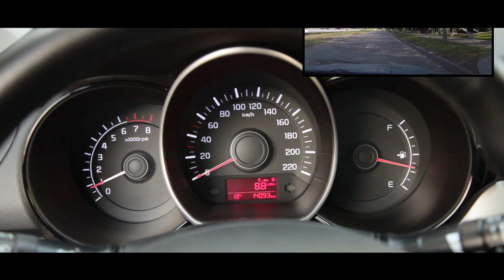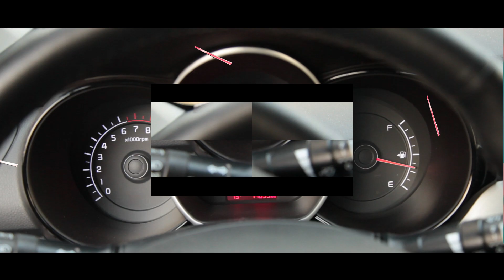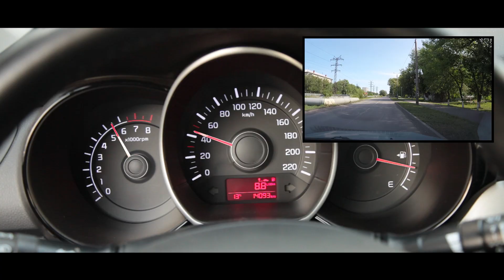#1 -ый и самый простой способ проверки состояния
Как проверить износ сцепления? В каком оно у Вас состоянии? В нормальном или требующем ремонта? Конечно, любой механизм может сломаться внезапно. Но бывают ситуации, когда Вы сами в состоянии определить, что всё, дальше нельзя. Ещё день - два, может неделя - другая, и автомобиль просто встанет. Сцепление умрет. Автомобиль дальше не поедет. Придется вызывать эвакуатор или тащить автомобиль на буксире до ближайшей мастерской. А если Вы окажетесь от мастерской слишком далеко, или это произойдет глубокой ночью, когда решить проблему с эвакуацией будет проблематично? Вам это надо? Может своим ходом доехать до мастерской и сказать мастеру, что сцепление приказывает вам долго жить. И вскрытие подтвердит Ваши слова. Но как определить, что с ним всё так печально?
Развитие канала и съемка видеоуроков требует затрат. Мы будем рады любой помощи! Спасибо!!! Карта Сбербанка 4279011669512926
0:14 как проверить износ сцепления
0:41 когда вызывать эвакуатор
1:09 когда всё печально со сцеплением
1:20 какие приборы используем для проверки сцепления
1:35 какая дорога нужна для теста
1:44 какой нужен разгон для теста
2:12 на какой передаче проводим тест
2:18 самое главное действие в проверке
2:29 в каком случае сцепление исправно
2:55 в каком случае сцепление неисправно
3:30 что может предложить механик
3:55 какое сцепление у новых автомобилей
4:00 дёргание автомобиля при трогании
4:19 что делают опытные водители на дерганном сцеплении
4:34 что не дано начинающим водителям
4:38 что можно посоветовать начинающим водителям
5:00 для чего нужен этот тест